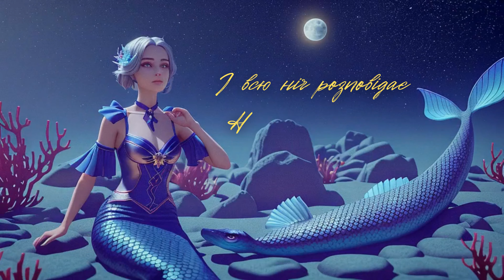Руся - Русалонька (Yaroslav Tretiak Remix)2023